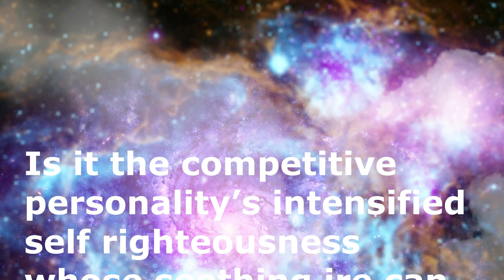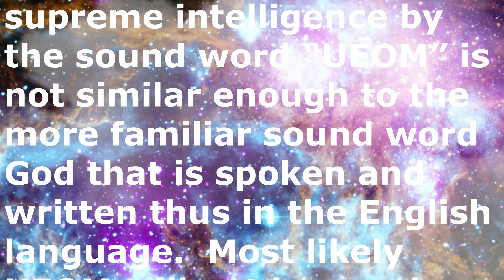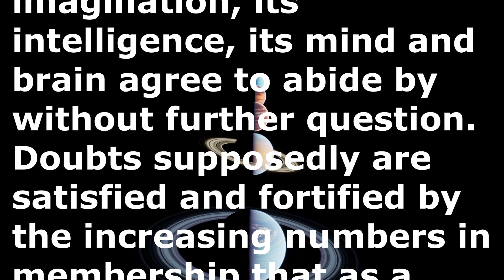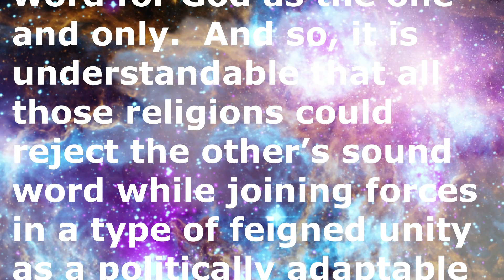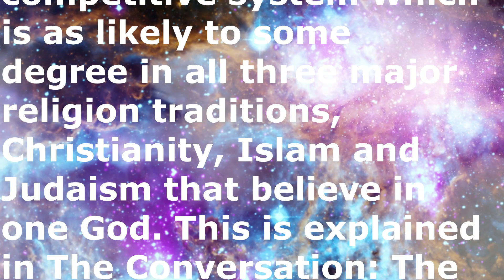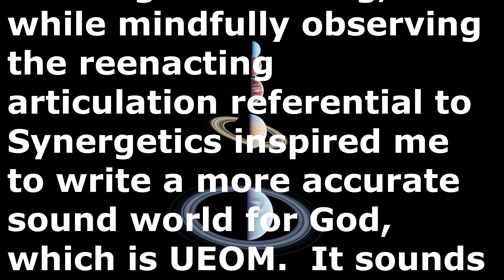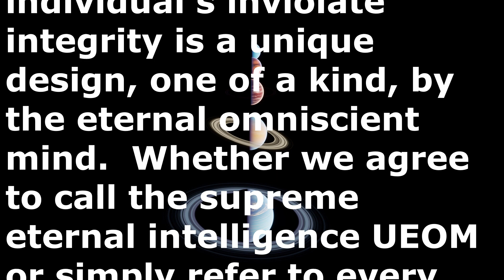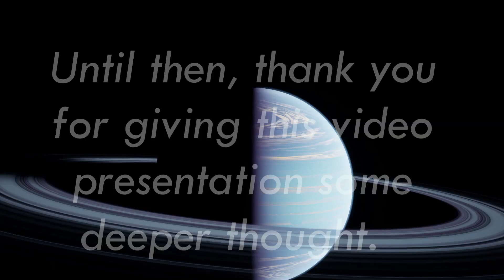Planet Utopia Episode 68 08 31 23 Is It the Competitive Personality’s Intensified Self Righteousn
Is it the competitive personality’s intensified self righteousness whose seething ire can accelerate toward annihilating the other’s existence once and for all?  Is it to be rid of the intolerable recurring underestimation of the competitor’s cleverly-concealed enormous ego?  I ask in view of the recorded religion extremes that in particular declares God in that spoken language which is not the English language is the only God, and is great, as proclaimed from the 7th century a period in human history from 601 (AD) through 700 (AD).  Had there been no murderous slaughtering of anyone who differs in opinion and who follows different tenets and doctrine there would be no need to be overly concerned about more than one side of any religion.  Apparently, this applies to all religions that at the outset did not know, could not have known all that has since been discovered especially with respect to systems from the macrocosmic to the microcosmic Universe about which all of us still have a whole lot to learn.

By comparison, Universe Eternal Omniscient Mind UEOM will ever be the most supreme intelligence that designs every star in galaxies of stars in the ever expanding and contracting Universe, every planet, moon and sun as well as all the interacting forces of nature’s intertransforming environment.  Calling this supreme intelligence by the sound word “UEOM” is not similar enough to the more familiar sound word God that is spoken and written thus in the English language.  Most likely UEOM will not be nearly as appealing as “God” and other established sound words for the imagined divinity.  Primarily because the sound word God over centuries is a long established religion association which relates to belief in a faith-based inculcating authority from the printed pages and what the human is designed in principle to accredit its existence throughout a whole lifetime.

The words, rites, rituals in printed religion pages provide quotable experiences.  This is as types of lessons and admonitions to inform contemporary and future generations of the previous generation, what their experiences of God accounted for, including love, hate, fear and other emotions.  And so the content of religion books can influence, persuade, and in some cases demand obedience under threat of cruelest harm to the loss of one’s life.

View the entire video.  Read along learning.  Tune in.